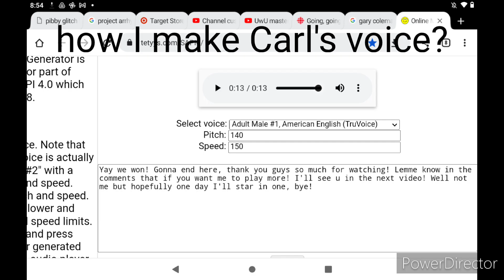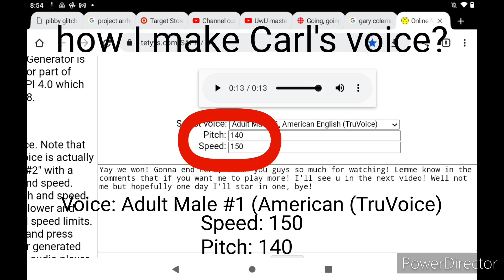Doomspire Brickbattle #26: Carl the NPC in the Match!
Omg... Carl the NPC is in DSBB!!?? Unreliable!

All music's in this video belongs to GroovyDominoes52!